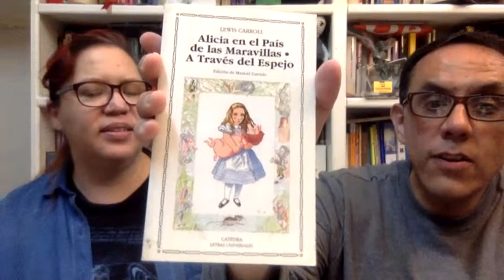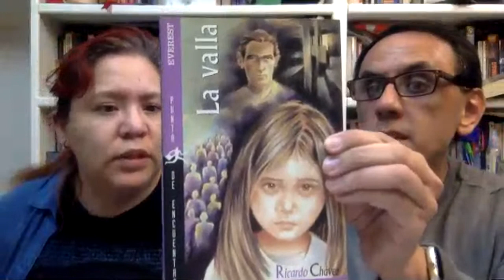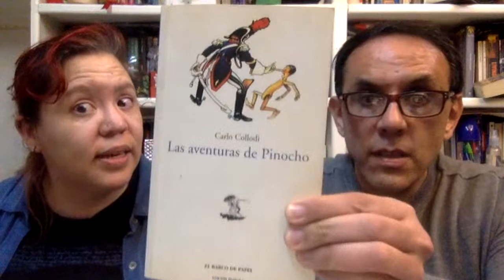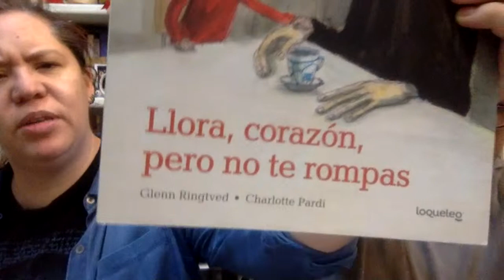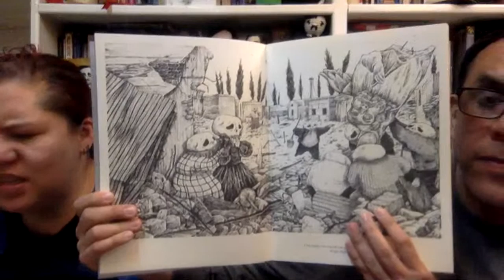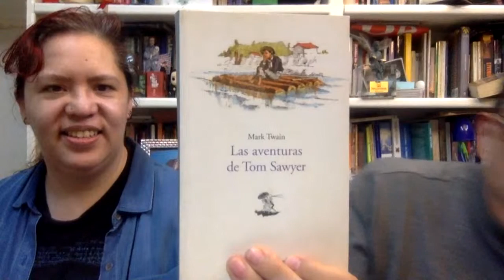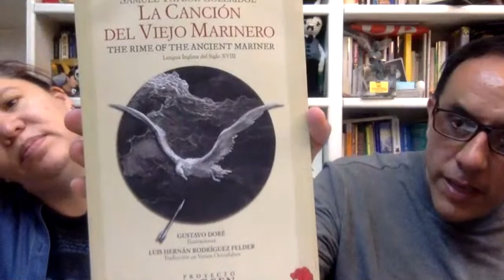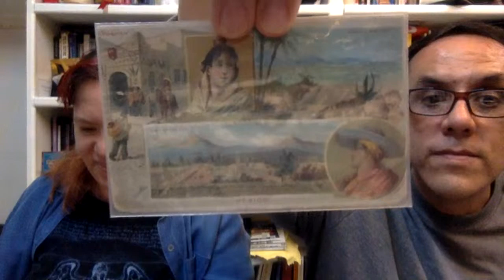¿Qué libros recomendar a niños y jóvenes? (Y cómo, y por qué.)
En este tiempo de encierro debido a la cuarentena, varios adultos nos han preguntado qué lecturas recomendar a sus hijos e hijas: qué libros serían apropiados. Aquí tratamos de responder esa pregunta, y también hablamos acerca del concepto mismo de "lo apropiado", cómo cambia con el tiempo y por qué existe.

Si quieren ver algún tema en este canal no duden en pedirlo.

Vamos subiendo el audio de nuestros videos como una serie de podcasts, que se pueden encontrar en todas las plataformas. Sólo busquen "Alberto y Raquel".